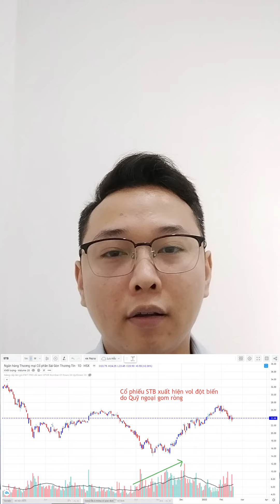Các quy luật bất biến trên ttck Phần 2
Trước khi bắt đầu đầu tư, bạn cần nắm chắc các quy luật này nhé ^^